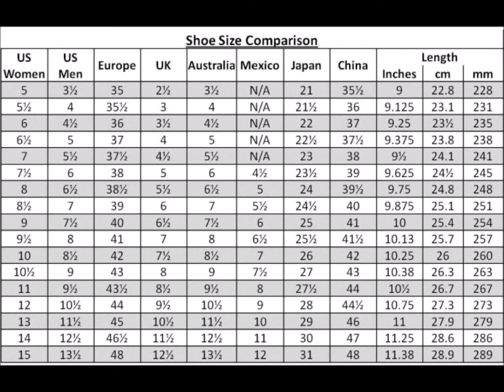Shoe Size Comparison Chart For Men And Woman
The comparison really has meaning when buying shoes from other places. Make sure the right size is ordered. The cost of returning them if there not the right size is high cost to where it is not worth it. Ordering the right size to start with will be better results and happier feelings. It's always up to you of course.